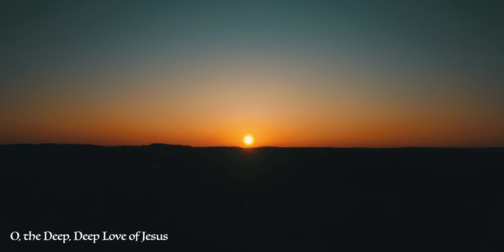One Hour of Beautiful Instrumental Hymns | Peaceful and Relaxing Music | Taryn Harbridge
Hello everyone! I've compiled a one hour video of 16 of my instrumental hymn arrangements, as well as relaxing nature scenes that I have filmed over the past couple of years. I thought it would be fun to create a long video for all of you to enjoy. This video can be used as background music for studying/prayer/meditating on God's Word, as well as for simple enjoyment throughout the day.

00:00 This is My Father's World
3:51 Through the Wilderness
7:06 'Tis So Sweet to Trust in Jesus
11:18 I Have Decided to Follow Jesus
15:04 As the Deer
18:45 The Work of His Hands
22:06 How Deep the Father's Love for Us
25:28 O, the Deep, Deep Love of Jesus
29:31 Awesome God
32:54 Praise to the Lord, the Almighty
36:14 Be Thou My Vision
40:40 Come Ye Sinners, Poor and Needy
44:33 He Will Hold Me Fast
49:10 I Love You Lord/I Exalt Thee
53:10 Jesus Paid it All
56:44 Because He Lives